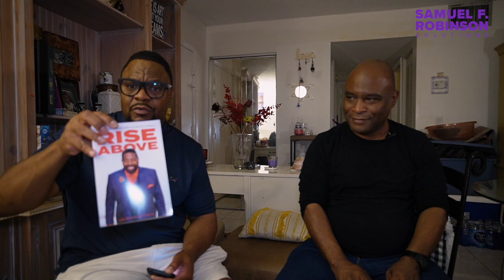What's the REAL Reason You're Not Unbreakable Yet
Find out the REAL reason you're not unbreakable yet in this video. Going from Broken to Unbreakable. Make It Happen. Discover what's holding you back and how to overcome it to achieve true resilience and strength.

00:00 Intro
00:53 Rev. Dr. Manuel A. Howard
01:50 Leadership
02:05 Transformational Awareness
02:17 The Beginning
02:40 Philadelphia
03:00 Why do I look different
04:15 Trauma Trigger
04:55 Knowledge and Decision
05:10 Lack of Integrity
06:00 Becoming a Reverend and Doctor
07:00 Born out of Love
09:25 Rise Above
13:00 Practice Moving Forward
17:35 Your Avatar
19:00 How To transform my life

Store Fronts:
Google Review

Looking to improve your business and quality of life? Our channel offers practical business advice and strategies to help you achieve success. Let's achieve a better business and a better life together!